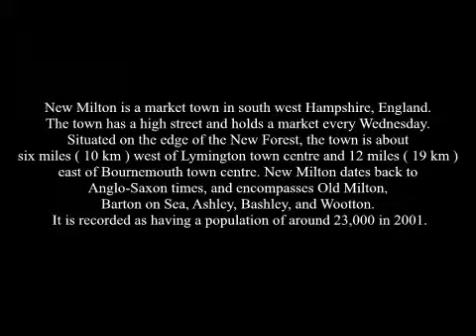New Milton, Hampshire on a Sunday Morning, August 2012 ( 8 )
New Milton is a market town in south west Hampshire, England. The town has a high street and holds a market every Wednesday. Situated on the edge of the New Forest, the town is about six miles ( 10 km ) west of Lymington town centre and 12 miles ( 19 km ) east of Bournemouth town centre. New Milton dates back to Anglo-Saxon times, and encompasses Old Milton, Barton on Sea, Ashley, Bashley, and Wootton. It is recorded as having a population of around 23,000 in 2001.
The traditional village centre of Milton was just south of the church. Up to the 1960's, moated earthworks were still visible next to the road known as Moat Lane. Excavations of these earthworks in 1956 revealed a series of peasant enclosures and hut remains dating from the 9th to the 12th century, but no evidence of a manorial farmstead was found. The parish church of Milton is dedicated to Mary Magdalene and consists of a chancel with vestry, a nave and a western tower. The medieval church was pulled down and replaced around 1830, although the tower is of an earlier 17th century date. In 1835 a Church of England National School was founded on an island of land near the village green, where children were taught until just after World War I. In 1881, the population of the entire Milton parish was only 1489 people, and Milton was still a small village. The location of the village on the main Christchurch to Lymington road ( now the A 337 ) meant that there were two coaching inns - The Wheatsheaf and The George - the former of which is still operating.
In March 1888 New Milton railway station was opened, which is still in operation today. A new town developed, which expanded rapidly with the coming of the railway and the name New Milton was used for the first time and can originally be traced back to the Post Office that stood opposite the railway station. In 1895, the owner of the Post Office, Emma Newhook, commissioned a sign, which read - New Milton Sub Post Office  to differentiate it from the post office in Old Milton. This was officially accepted in 1896, and so the name New Milton caught on. Much of the local farmland has been developed, first in the 1960's for commuter housing and again in the 1970's for small industrial / trade units. There is a mix of housing from cottages on the outskirts to more modern, urban housing in the central area. Milton village subsequently became known as Old Milton, and lies between New Milton and Barton on Sea. There are a few notable architectural points of interest in the local area. However, a distinctive row of Coast Guard Cottages are to be found in Barton Lane, Barton on Sea, which were built at the end of the 19th century by the Government of the day to house armed guards to try to stop the smuggling that was rife at the time. The Barton on Sea and Mudeford coastline was renowned for smuggling with many of the offshore seaways and routes to shore being named after well known local smuggling families. It was in this context that Frederick Marryat, author of The Children of the New Forest, was sent on patrol here as a young naval lieutenant in 1821, to watch over the Christchurch Bay area. Britain's first reinforced concrete bridge was built in 1901 just outside New Milton at Chewton. There was an earlier experiment in building with this material in its un reinforced form at Sway ( Sway Tower ).
New Milton water tower.
Built in 1900 was the Tudor style water tower, which can be found adjacent to the car park in  Osborne Road. It has a staircase and is constructed with a turret, slit windows and battlements. It is a striking orange - red colour, was built from locally manufactured bricks.
The German Luftwaffe carried out bombing raids on New Milton on the 23rd August 1940, the 8th August 1942 and on January 22nd 1943.The town's water tower was suggested as the target. During the Second World War, New Milton homed evacuees and was a transit station for soldiers going to the battlefields. It also had an army hospital. It was a favourite for the American airmen who were based at the nearby airfields at Lymington and Holmsley.
The Memorial Centre in Whitefield Road commemorates those who died in the raids, as well as towns people who have died more recently. Bricks can be purchased for inscription and insertion into the wall of the Memorial Room, which stands to the left of the front door and contains mementos saved from the original building, which was destroyed by fire in the 1970's.